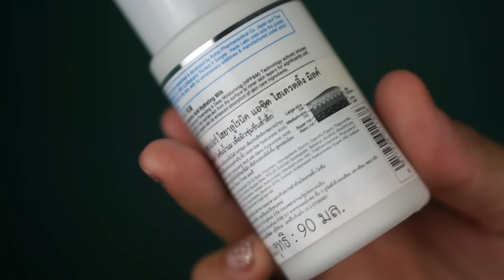My Current SkinCare Routine (บำรุงผิวตอนกลางคืน) | MakeUp Tutorials and Beauty Reviews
มีคำถาม คำแนะนำติชมอะไรฝากคอมเม้นท์ไว้ได้นะคะ